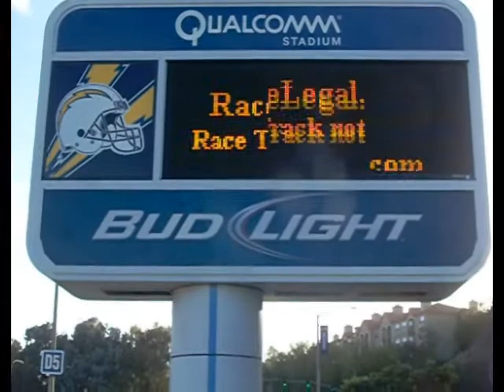1987 Buick Grand National Drag Racing Racelegal.com 5-1-2015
Friday night drag racing a 1987 buick grand national drag racing at QUALCOMM stadium.